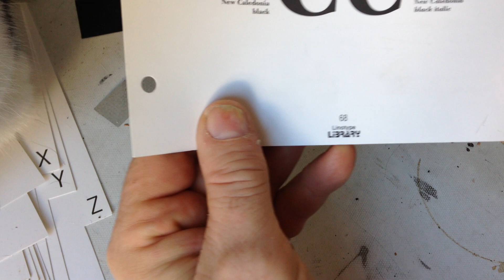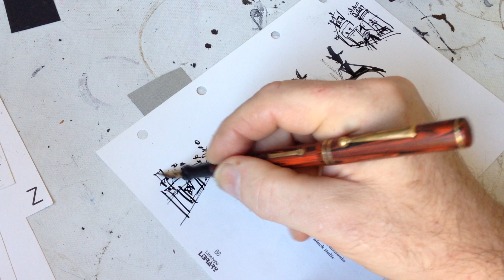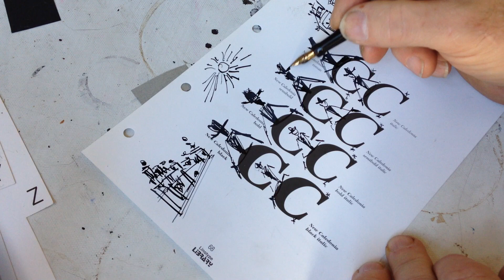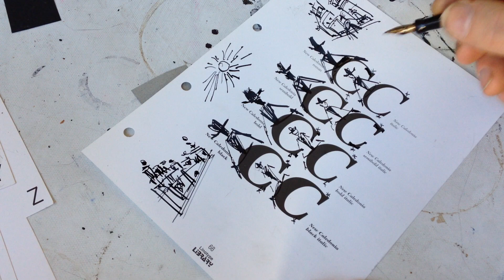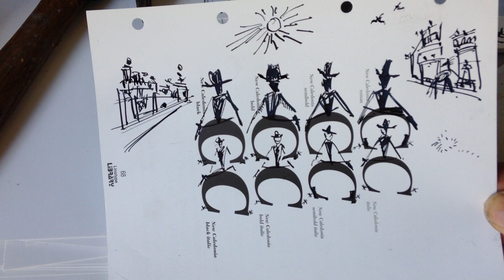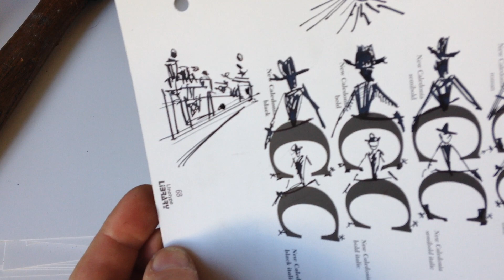"High Noon" Typographic Challenge Drawing